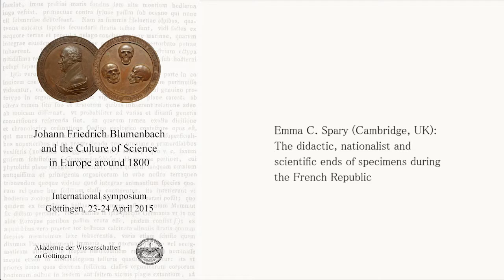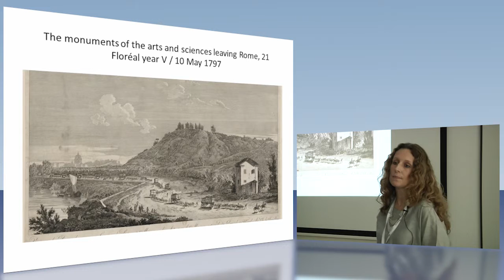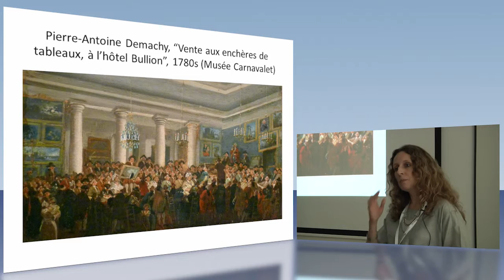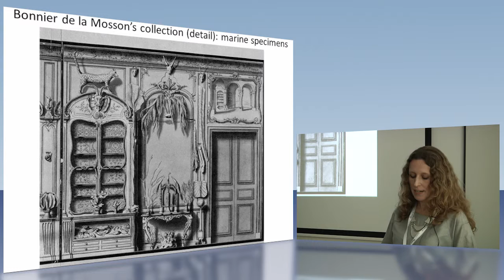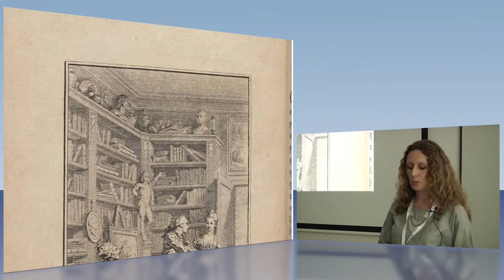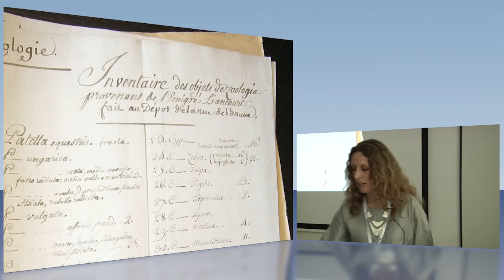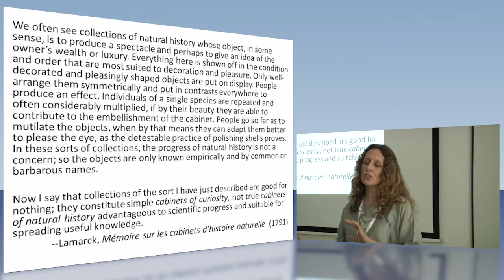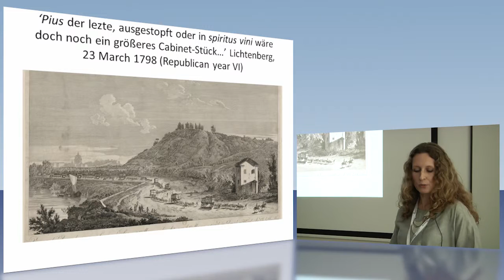The didactic, nationalist and scientific ends of specimens during the French Republic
Dr. Emma C. Spary (Cambridge, UK): The didactic, nationalist and scientific ends of specimens during the French Republic.
Talk given at the international symposium "Johann Friedrich Blumenbach and the Culture of Science in Europe around 1800" in Göttingen, April 23rd/24th 2015.

Dr. Emma C. Spary asks how, and by whom natural history specimens were valued in France before the French Revolution, and whether 1789 really marked a complete break with the practices of the Ancien Regime. She shows that natural history was always a discipline of transnational and pan-European material culture: collections and their specimens did a lot more travelling than we might expect.